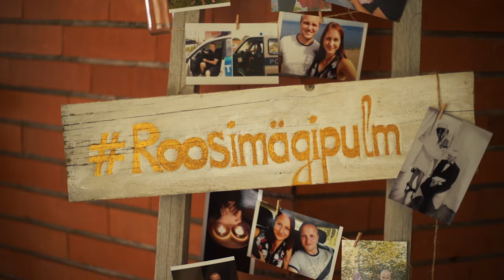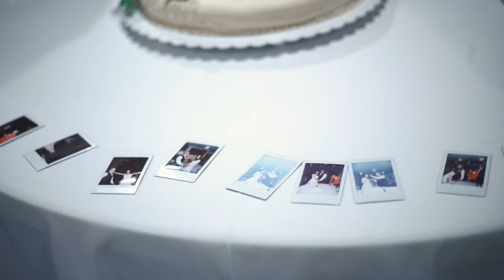Marianne & Egert pulmavideo